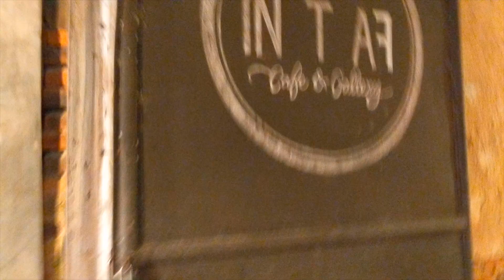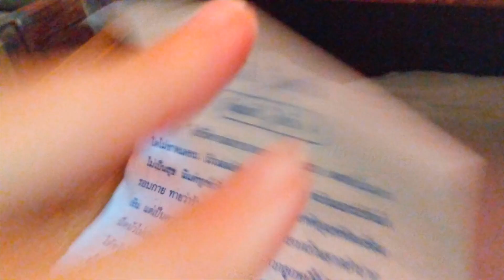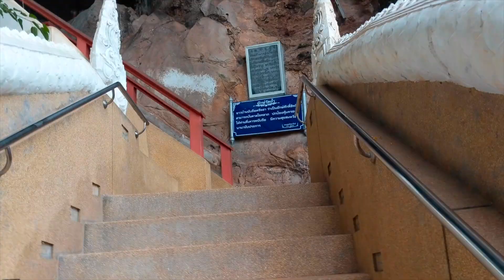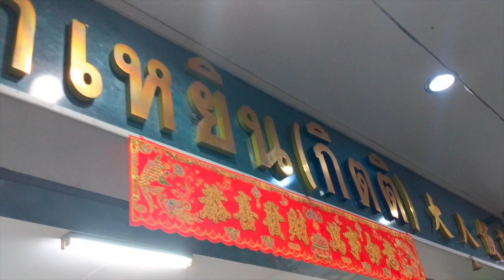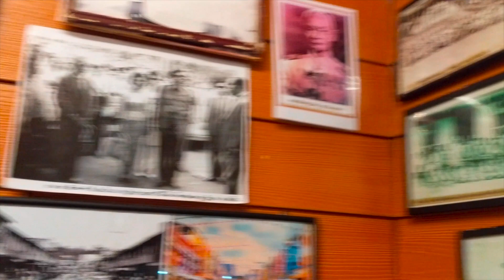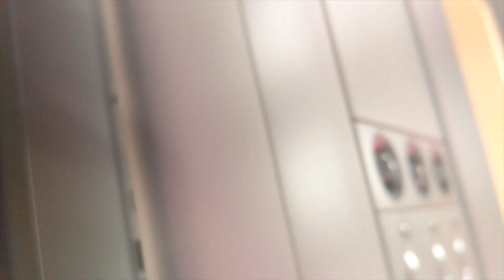Vlog#2 : ภารกิจเยี่ยมตุ๊ดชายแดน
ใครๆ ก็บอกว่า "3จังหวัดชายแดนภาคใต้อันตราย" แต่เชื่อเก่งเหอะ ถ้าเรามองข้ามสิ่งที่เราเคยได้ยินมาแล้วเปิดใจลงไปเที่ยวดูจะรู้ว่าที่นี่น่ารักมากขนาดไหน!